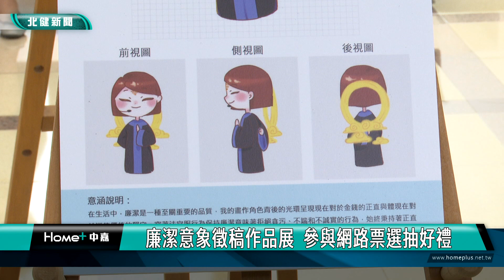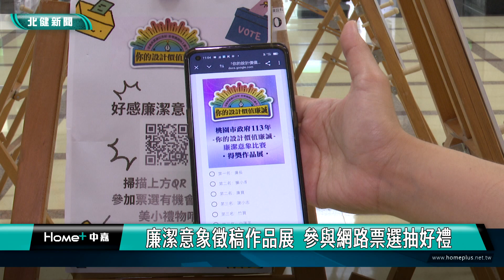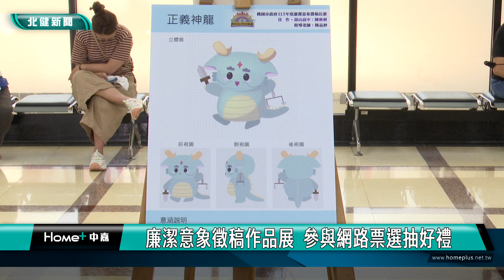作品 展|廉潔意象徵稿作品展 參與網路票選抽好禮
113年你的設計 價值「廉」「誠」廉潔意象徵稿比賽作品展

桃園市政風處以高中職學生為對象，舉辦113年你的設計 價值「廉」「誠」，廉潔意象徵稿比賽，最終選出22件得獎作品，從即日起到8/2在市府一樓穿堂展出，現在還有網路票選活動，參與投票還有機會抽限量好禮。
為了深化普及及廉潔教育、建立培養良好品格，桃園市政風處以高中職學生為對象，舉辦113年你的設計 價值「廉」「誠」，廉潔意象徵稿比賽，吸引來自各地130件作品參賽，畫出他們心目中的廉潔意象，最終選出22件得獎作品，從即日起到8/2在市府一樓穿堂展出，歡迎大家一起來欣賞同學們的創意。

徵件作品有很多同學都以蓮花、竹子等廉潔意像植物為題，延伸創作了不少可愛又吸引人的吉祥物創作，民眾表示這樣的活動很不錯，也可以讓年輕人了解廉潔、激發想像力。

桃園市政風處長表示，希望透過徵件比賽將廉潔觀念向下扎根，歡迎民眾跟市府的同人在展覽期機一起來欣賞同學們的創作，另外，從即日起到8/2還有網路票選活動，參與票選還有機會抽限量好禮。

你的設計價值『廉』『誠』廉潔意象徵稿比賽得獎作品在8/2前都會在桃園市府川堂展出，邀請大家一同看展、支持推廣廉潔文化，徵件比賽頒獎典禮也將在週五上午於綜合會議廳舉行，迎接這22件精彩作品得主的榮耀時刻，